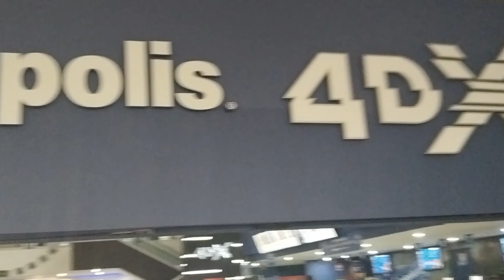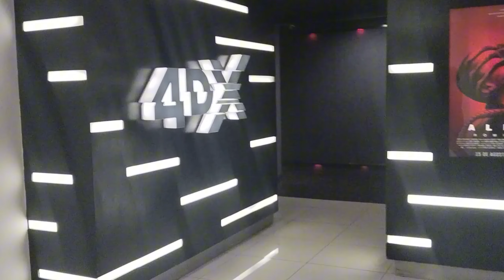🧹LIMPIEZA EN LA COCINA+FESTEJANDO CUMPLEAÑOS DE MI HIJA🎂🏖️🏝️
CANAL DE MI AMIGA MARIA
COCINANDO CON MARIA  OFICIAL.👇🏻👇🏻👇🏻👇🏻👇🏻

VISITAME EN GRUPO  EN FACEBOOK, TE ESPERO 😘😘👍👍